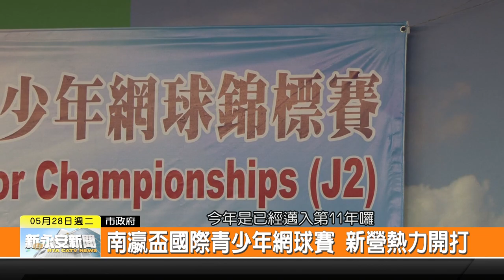1080528新永安新聞-南瀛盃國際青少年網球賽 新營熱力開打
一年一度的南瀛盃國際青少年網球錦標賽在新營網球場登場 總共有來自15國的選手參賽 比賽將持到6月2日 市長黃偉哲邀請民眾一同觀賽 為選手加油